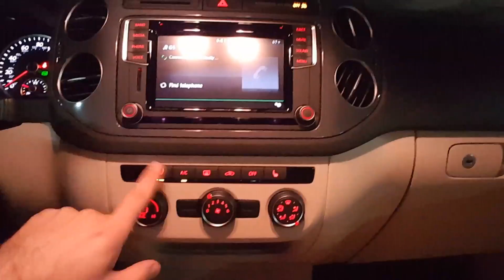VW Tiguan video for Serena from Marcin